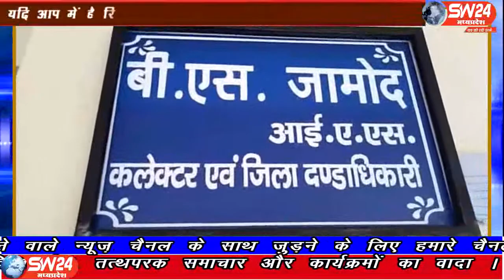sw24news datiya, 22.06.2019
दतिया जिले के नवागत कलेक्टर बी एस ,जामोद ने पत्रकार वार्ता कर दतिया की जन समस्याओं और भविष्य में होने वाली परेशानियों के बारे में विस्तार से जानकारी लेकर उनके निराकरण की तैयारियों का जायजा लिया